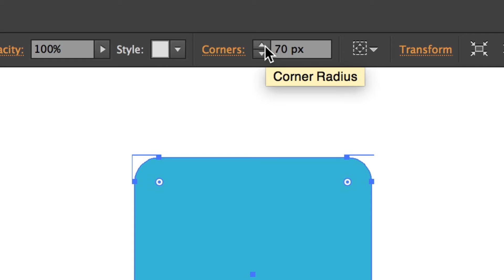How to Quickly Round Corners in Illustrator | Quick Tip 001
You may have see corners being quickly rounded in the recent Make Icons series, here's how I do it in Adobe Illustrator CC.